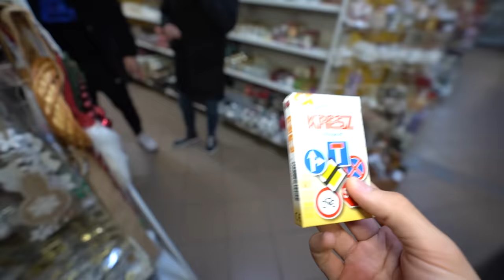TÉRDIG ÉRŐ "HÓ" A HÚGUNK SZOBÁJÁBAN ❄️🏠(PRANK)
ITT A TÉL! Mivel mostanában nem igazán van hó, ezért Mi varázsoltunk Kamilla szobájába térdig érő havat vatelinből.